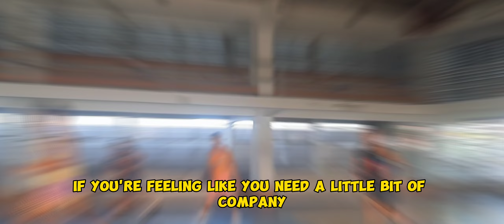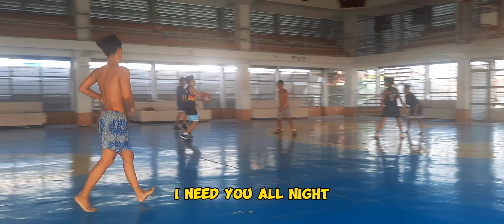LEVITATING - Dua Lipa (Music Video)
song: Levitating by Dua Lipa
artist: @topmusic
video: jay ehh dis

Maraming salamat po sa walang sawang pag tangkilik ng aking mga videos.

Wag po kayong mag sawang manood at kung maaari lamang ay wag nyo po kalimutan mag Like and Subscribe at i share nyo narin sa inyong mga kakilala at panatilihing naka pindot sa kampana para ma-update pa kayo sa aking mga videos na i-a-upload.